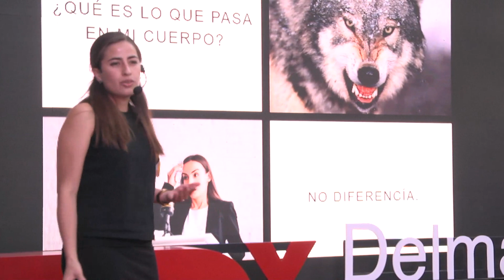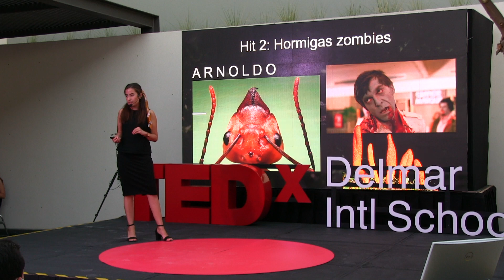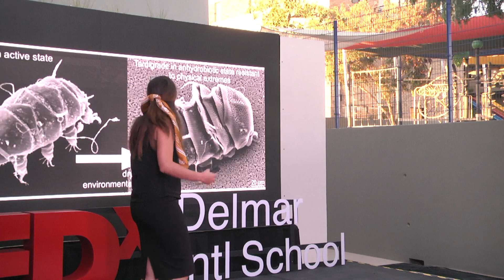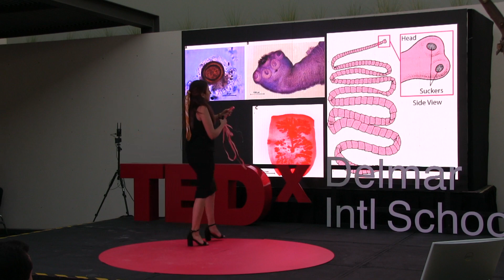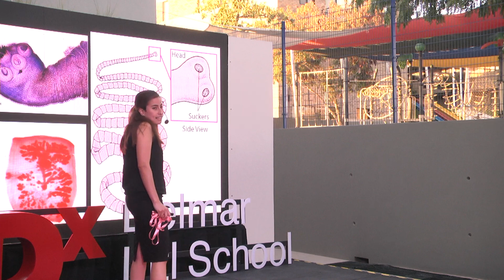Hits de la Biología | María García | TEDxDelmarIntlSchool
Los hits más apasionantes para esta bióloga que hace la biología sea una ciencia fascinante. Desde los organismos más microscópicos y sorprendentes, hasta los más aterradores, Laura María García nos lleva a este viaje de descubrimiento de terrenos en común con estos seres. Soy Laura María García Sanchez. Bióloga General y Docente. Me apasiona la Biología y me encanta estar, estudiar y observar la naturaleza desde la parte microscópica hasta un todo. This talk was given at a TEDx event using the TED conference format but independently organized by a local community.